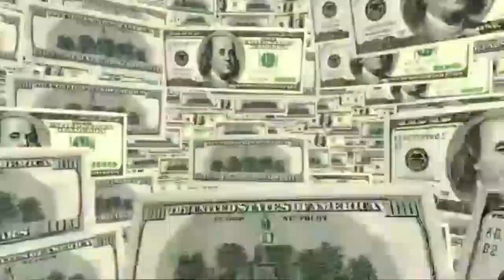➡️⬅️ LO QUE BUSCAS TE BUSCA | Es Para Ti Te Encuentra |Te Pertenece Te Encuentra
✔️✔️ DESCARGA GRATIS EL LIBRO 4 PEQUEÑOS SECRETOS PARA SER FELIZ. CLIQUEA AQUÍ===))

LO QUE BUSCA EN TU VIDA TE ENCUENTRA. ASÍ ES SI TE PERTENECE TE ENCUENTRA SI ES PARA TI, AUN QUE ESTO, NO ES LITERAL, SI PUEDES PROVOCAR QUE LO QUE BUSCAS TE BUSQUE Y LO QUE ES PARA TI TE ENCUENTRE. EN ESTE VIDEO TE ESNEÑO COMO HACER PARA HACER QUE ALGO TE PERTENEZCA Y POR ENDE TE ENCUENTRE. ASÍ ES QUE LO QUE BUSCAS TE BUSQUE.

1)This video has no negative impact on the original works (It would actually be positive for them)
2)This video is also for teaching purposes.
3)It is not transformative in nature.
4)I only used bits and pieces of videos to get the point across where necessary.